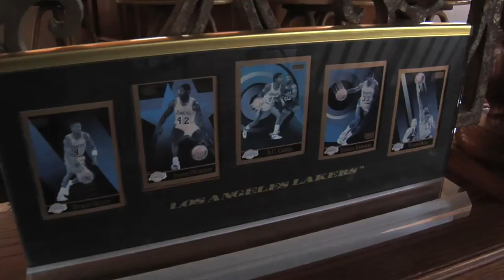DR. JERRY BUSS' LAST INTERVIEW ON HIS MENTOR, DENNIS MURPHY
NOW AVAILABLE ON AMAZON.COM... This brief trailer taken by Dr. Elliott Haimoff of Afterburner Enterprises, of the very last interview (that we are aware) of Dr. Jerry Buss in May, 2011, just before he became ill and was hospitalized.   This trailer also includes clips of his daughter Jeanie Buss, the Exec. V.P. of the Lakers.  The subject of the interview dealt with Dr. Buss' and Ms. Buss' mentor and colleague, DENNIS MURPHY, who was just nominated for inclusion into the Basketball Hall of Fame, and founded the American Basketball Association, World Hockey Association, World Team Tennis, and many other pro leagues.  Many more of both Dr. Buss' and Ms. Buss' interview sound bites can be found in the brand new TV documentary specials, "GAME CHANGER: THE DENNIS MURPHY STORY" and "THE RENEGADE LEAGUE"